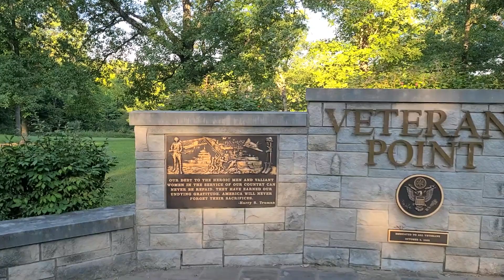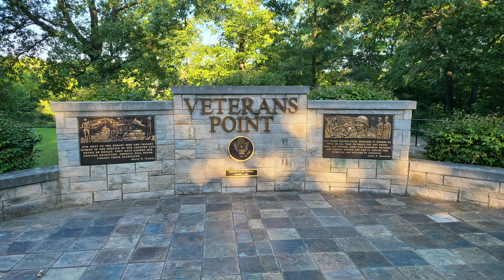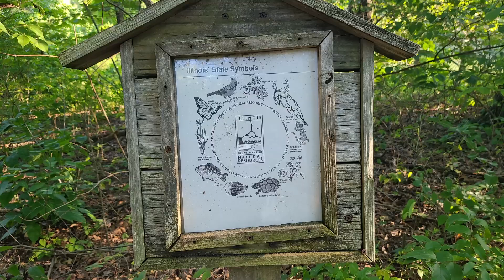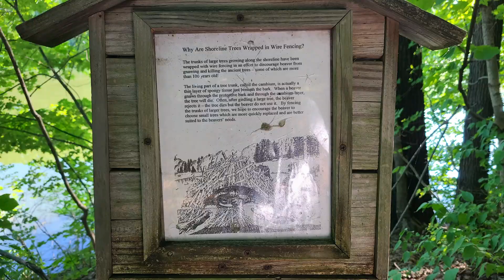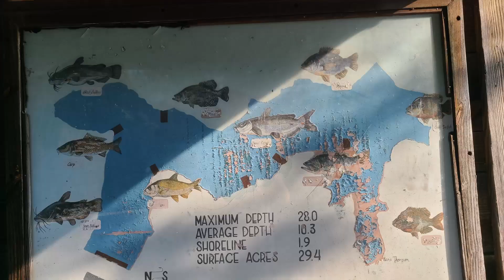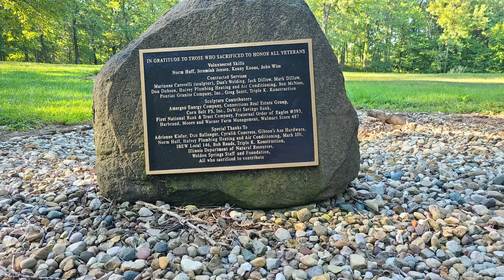Weldon Springs State Park Pt .1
A short drive down to Weldon Springs State Park near Clinton, Illinois. Hiked most of the trails there and visited the Veteran Point Memorial. This video is part one. A special thank you to all my fellow veterans, and to all service men and women currently serving.

My dream is to eventually visit all 62 National Parks, or at least the mainland National Parks. I would also like to visit many other National Landmark destination, and many other places. I work full time 50+ hours a week, so I try to travel when I can on the weekends and vacations. So with work, bills and the cost of travel I'm not sure if I'll be able to accomplish my dream. I will still continue to travel to other destinations for enjoyment, and make my videos.